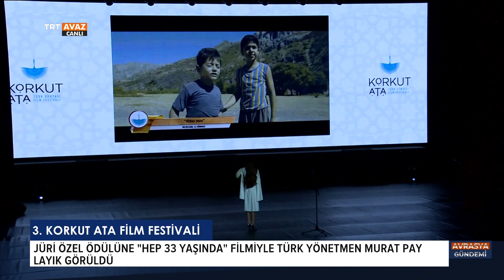3. KORKUT ATA FİLM FESTİVALİ